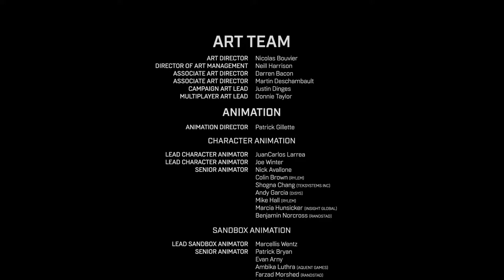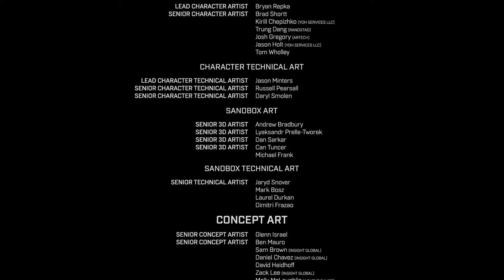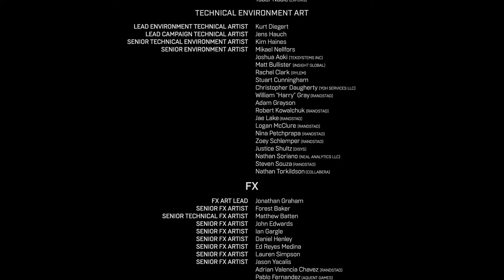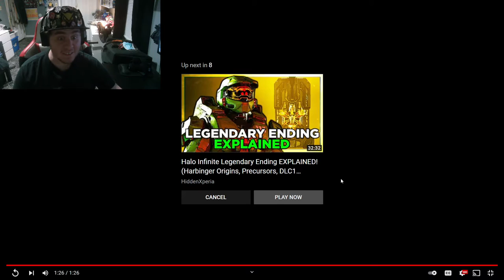HARBENGER FINAL BOSS FIGHT & LENGDARY ENDING! : (Halo Infinite Blind Walkthrough Ep 9 Final)